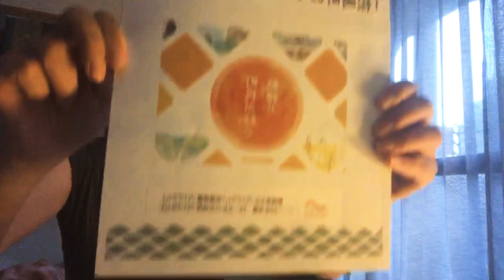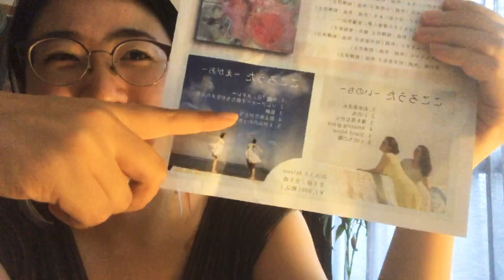2020年5月23日松崎町のうた 白石康次郎讃歌 えがおのわっか 来年2月からコンサート依頼受け付けます！それまではオンラインコンサートでリハビリします！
ソプラノ歌手曽根妙子のうた日記 うたとともの日々を投稿します。 えがおをつくり、えがおをつなぐ、こころうた✨ こころうたは、コンサート、レッスン、歌を通して、えがおを集めます。

毎日今を生きます。

ユーチューブで、1000人登録目指しています✨
ユーチューブからライブ配信したいです。

この今をしっかり記録したい。

FBは流れてしまい使いづらい。

是非記録を残す、このみなさんとの時間をしっかり記録にとどめさせてください。

毎日私ができることをします。

また明日5：45にお会いしましょう！

I want to register 1000 people on YouTube✨
I want to live stream from YouTube

Puntiamo a registrare 1000 persone su YouTube✨
Voglio trasmettere in streaming da YouTube

サムネイルのデザインは嬉しいな❤️まりちゃんのラインスタンプはこちら💁‍♀️

えがおをつくり、えがおをつなぐ、こころうた✨

こころうたは、コンサート、レッスン、歌を通して、えがおを集めます。
こころうたで集めたえがおで、福祉や地域おこしに挑戦中！

日本全国の皆様をえがおでつなぎたい。

ご支援、オンラインレッスンをはこちら💁‍♀️

▼特集記事「生徒さんの思いを叶えるために。こころうたレッスン」

▼特集記事「過去の挫折とそこで見つけた本当に大切なもの」

▼特集記事「私が全国でコンサートを行う理由」

▼特集記事「地域活声家として。FULL-SATOプロジェクトへの思い。」

▼特集記事「宮古島コンサート、大盛況の裏側」